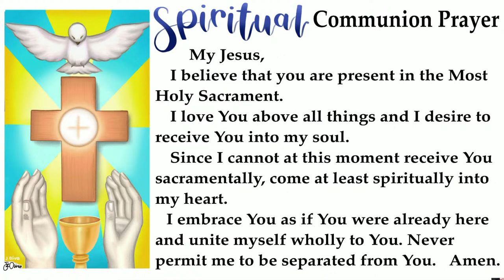Tuesday, April 9, 2024 | 5:30pm | Holy Mass | with Bishop Mylo Vergara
Tuesday, April 9, 2024 | 5:30pm | Holy Mass | with Bishop Mylo Vergara & the Leadership Council of the National Association of Filipino Priests in the U.S.A